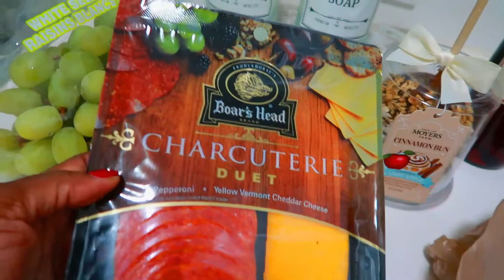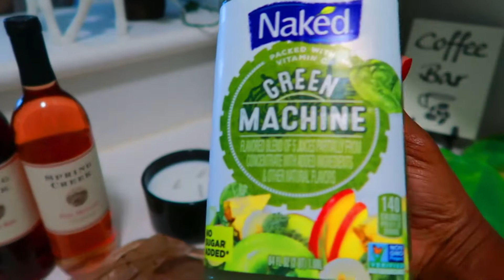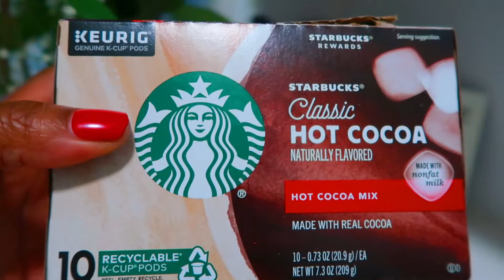VLOG: GATHERING WITH FRIENDS + MOODY DAY + HOLIDAY DECORATIONS + MORE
VLOGMAS: A DAY IN THE LIFE, LUNCH DATE, GATHERING WITH FRIENDS, MOODY DAYS, HOLIDAY DECORATIONS